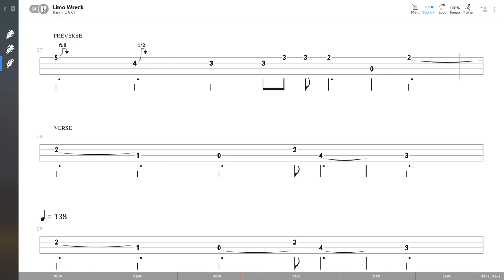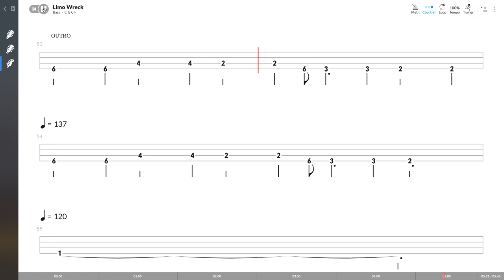Soundgarden - Limo Wreck (BASS TAB PLAY ALONG)